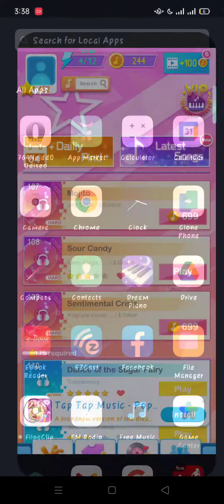Sour Candy by Blackpink on Dream Piano|Aesthetic Piano on Mobile Phone Game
Dream Piano is an aesthetic game on mobile phone that features a new music that you will actually enjoy.

Aesthetic Game/Piano Name:
Dream Piano